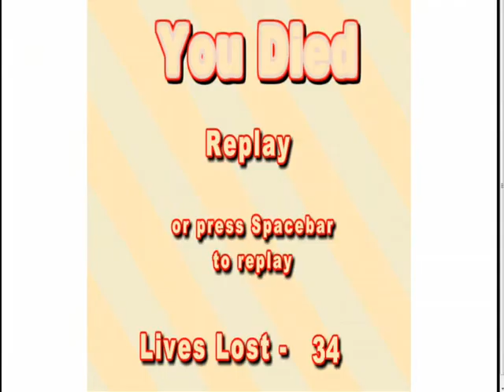This game sucks! Unfair platformer - part 1